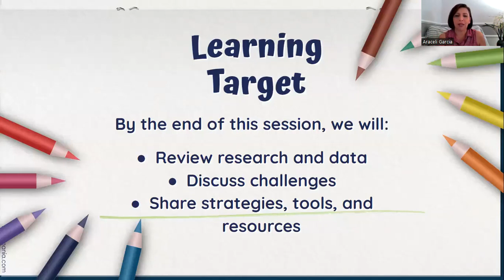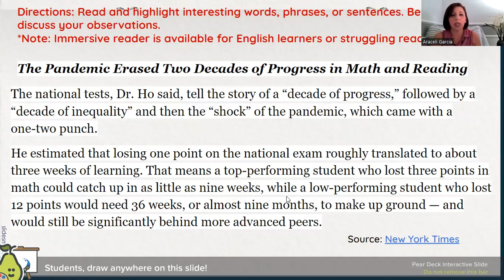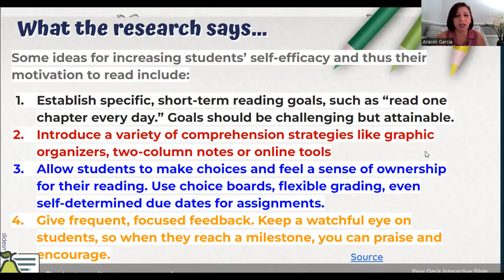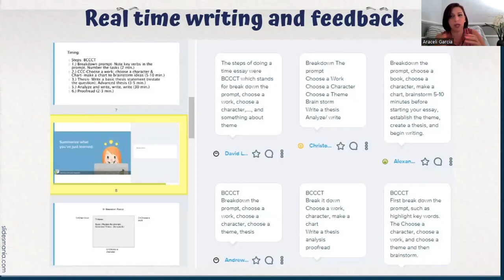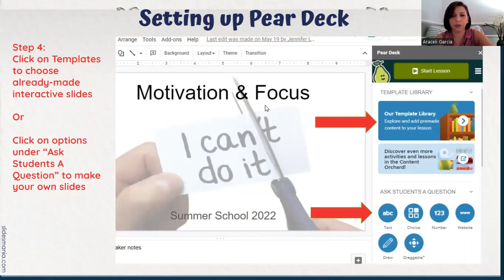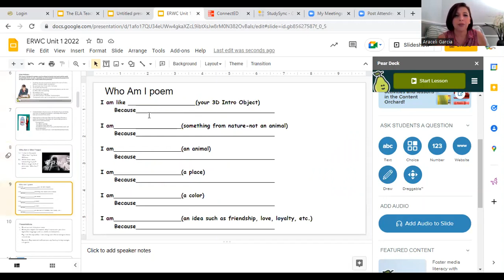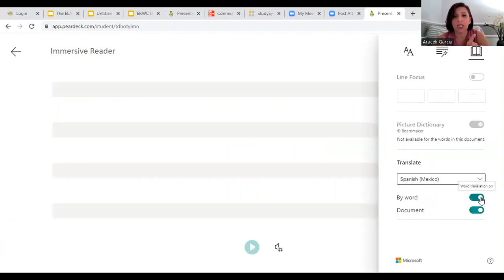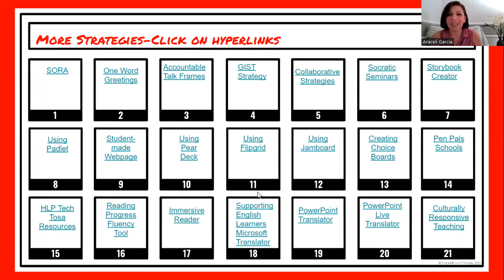Innovating and Engaging Reading Strategies for Middle and High School Teachers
Take a deep dive into Pear Deck, the free online tool that allows teachers to make their Google slides or PPTs into interactive and engaging lessons. We will also look at research and other great tools and strategies to help our students develop their reading skills.

Time Codes:
0:00-Intro
0:36-Topic introduction
0:55-Learning Target for session
1:14-Research on Current Reading Trends
3:44-Post-Pandemic Challenges
5:30-Understanding Gen Z
7:29-CA State CAASPP ELA scores
8:38-Research-based tips
13:38-Strategy #1- Pear Deck
17:09-Setting up Pear Deck
18:22-Making interactive Google slides
21:20-Sample Pear Deck lesson
26:24-Student view of Pear Deck
28:00-Using Immersive reader with Pear Deck
30:20-Saving student work
30:50-Exporting student work
31:40-Strategy #2-Reading Progress
32:36-Strategy #3-Independent Reading: Sora
32:45-Strategy #3-Independent Reading: StudySync
32:57-Strategy #4-Collaborative strategies
33:14-More strategies- Choice Board